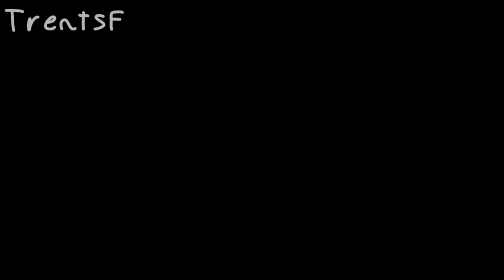Tuck in a Lemon Kid! | TreatsF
ATTENTION: THIS IS A REUPLOAD! I REUPLOADED IT BECAUSE OF SOME PROBLEMS I HAD WITH THE ORIGINAL VIDEO. I DID NOT GO OVER IT VERY WELL. I HOPE THIS AIRS OUT ANY CONFUSION.

A cute video where you get to tuck in a lemon kid.

Aρρʂ Uʂҽԃ:

Pɾσƈɾҽαƚҽ (Dɾαɯιɳɠʂ)
Aʅιɠԋƚ Mσƚισɳ (Tɯҽҽɳιɳɠ)
CαρCυƚ (Wαƚҽɾɱαɾƙ Rҽɱσʋαʅ)
LυɱαFυʂισɳ (Aԃԃιɳɠ Sƈɾҽҽɳʂԋσƚʂ, Wαƚҽɾɱαɾƙʂ)